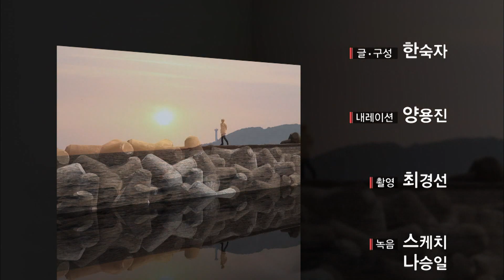[요리비전] 제주의 여름을 부르는 맛 자리돔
제주의 여름을 부르는 맛 자리돔